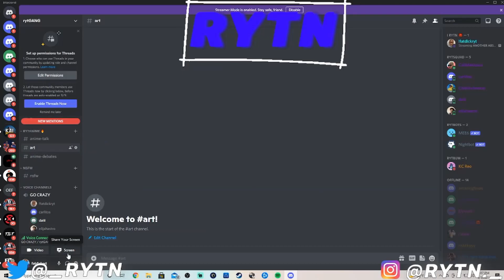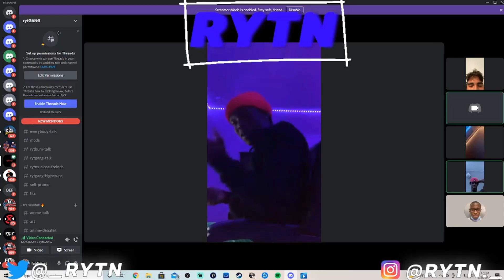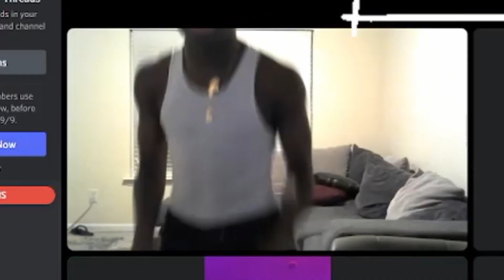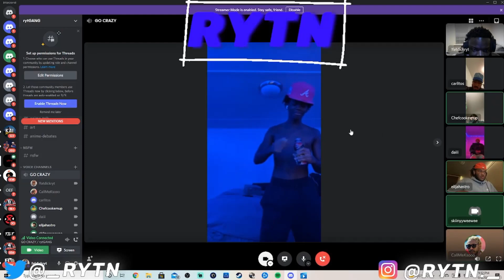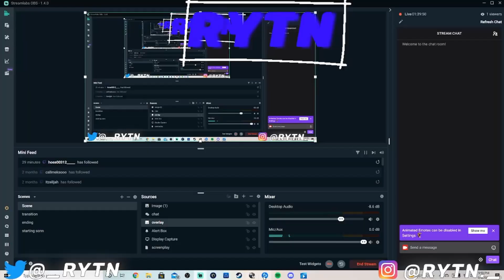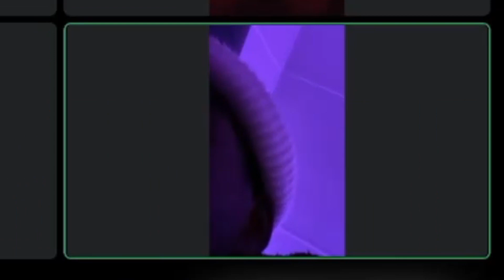8 BLACK DUDES ARGUE AND YELL AT EACH OTHER FOR 7 MINUTES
RYTGANG
5'8 is not short

Playstation- zRYTN
Xbox- SoaR rytn